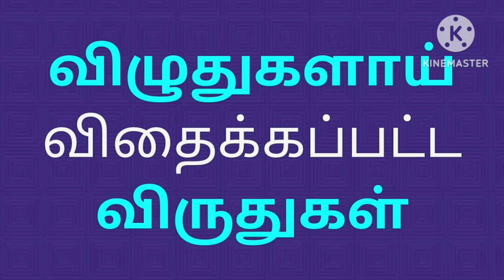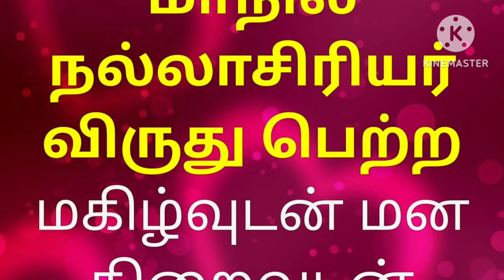Sweet memories - Recognition by the society